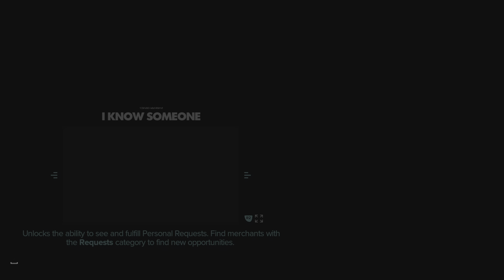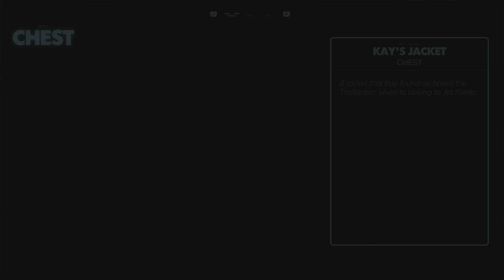Star Wars Outlaws Part Eight, Ps5 Gameplay No commentary.